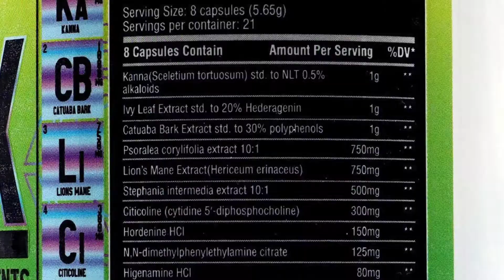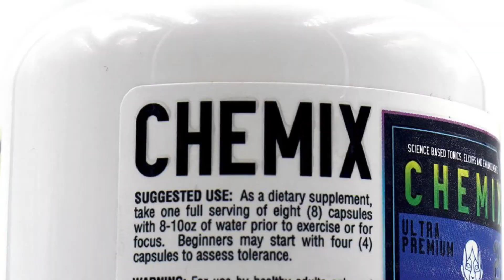Guerrilla Chemist delivers benefits and balance like no other in Chemix Nootropic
Chemix Nootropic takes the lead in the growing nootropic market, read our complete review